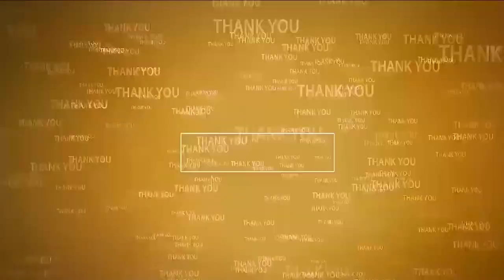నో..నో...నో...పాలిటిక్స్ ఇన్ తిరుమ‌ల‌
- టీడీపీ రాష్ట్ర అధికార ప్ర‌తినిధి ఆనం